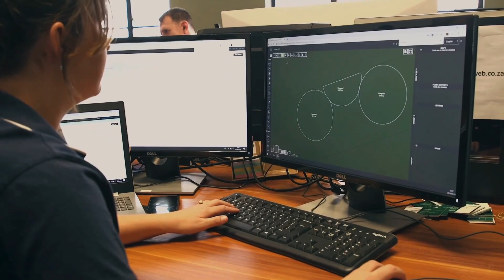Website Homepage Video